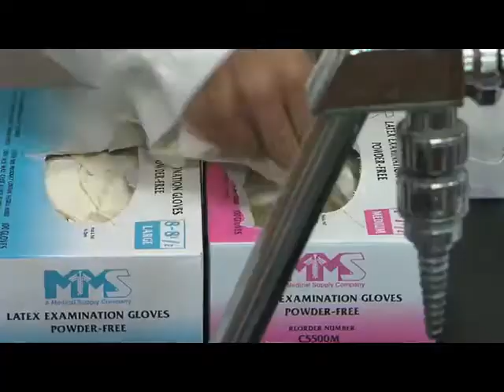Gold Seal Eastern Hills HS 2014-15